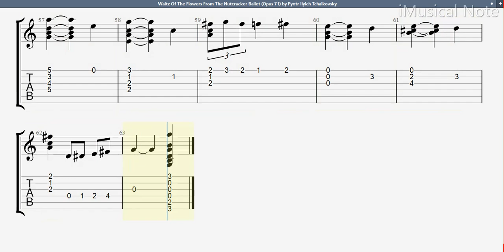Guitar TAB - Pyotr Ilyich Tchaikovsky : Waltz Of The Flowers (Opus 71) | Tutorial Sheet Lesson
Guitar TAB - Pyotr Ilyich Tchaikovsky : Waltz Of The Flowers From The Nutcracker Ballet (Opus 71) | Tutorial Sheet Lesson